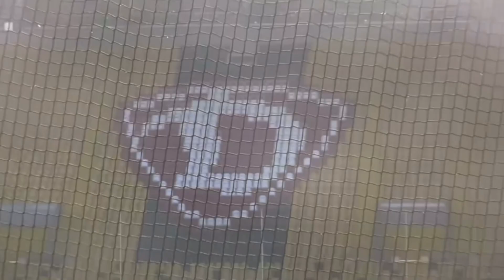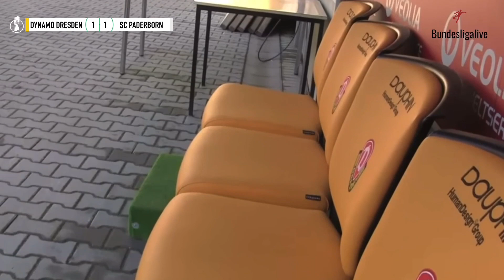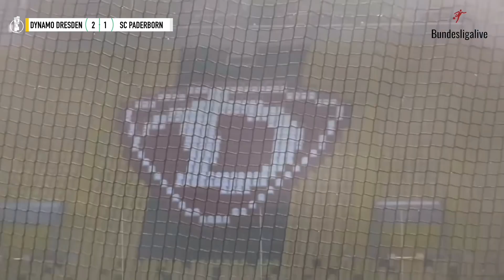DYNAMO DRESDEN - SC PADERBORN | DFB-POKAL 1.RUNDE | HIGHLIGHTS ZUM HÖREN